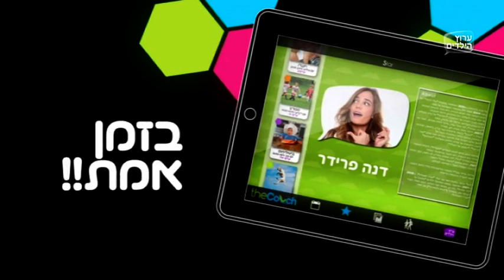רואים טלויזיה עם הכוכבים!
הצטרפו לטל,עודד ודניאל מורשת ביום שלישי לצפייה בשלב ההצלבה ביורוליג עם מכבי אלקטרה!

בואו לצפות בטלויזיה עם הכוכבים שאתם אוהבים! דה-קאוצ' ילדים מאפשרת לכם להנות מחוויית צפייה משותפת עם כוכבי ערוץ הילדים, שצופים באותה התכנית מהבית שלהם!